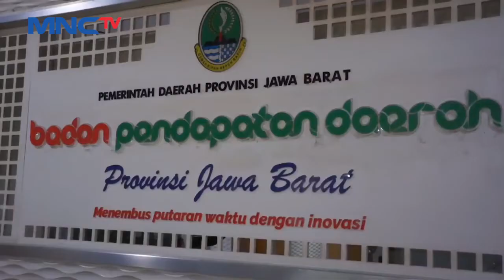Pemprov Jabar Bebaskan Denda Pajak Kendaraan Bermotor Hingga Akhir Agustus LintasiNewsMalam 08/08